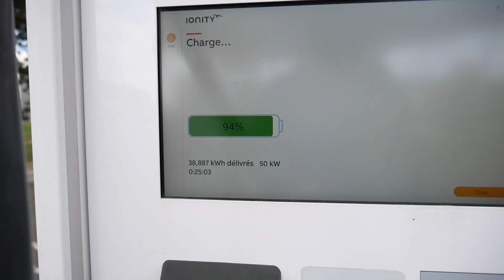ESSAI PORSCHE TAYCAN GTS : test d'autonomie... avec le pied lourd !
Louis Arsonneau vous embarque à bord de la nouvelle déclinaison de la gamme Taycan, la version GTS ! Et oui, même la Porsche 100 % électrique a le droit à sa variante GTS.
Aujourd'hui, on tente d'aller au bout de la batterie afin de connaître l'autonomie réelle de ce Taycan GTS avec deux consignes : activer la climatisation et avoir le pied lourd afin de se mettre dans des conditions réelles, et même les accentuer ! Verdict à la fin de la vidéo ;)